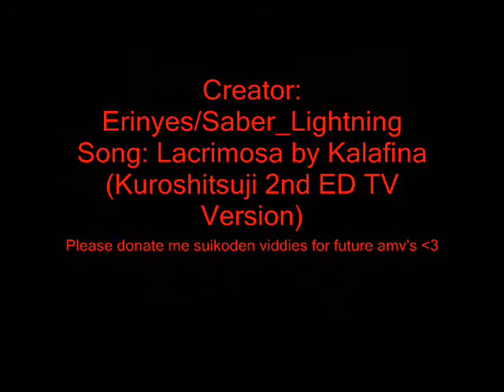Lacrimosa Gaiden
Fan-made Suikoden AMV. It's an attempt to do a different style. I've noticed anime's picking up a sort of 'picture video' that is quite successful. The quality of art isn't the best, but it's really good (the ones in the video). Oh c'mon! Without further ado, Lacrimosa Gaiden, featuring Suikoden 1 to Suikoden 5, including Tactics. I was going to include Tierkreis, but I crammed enough content for 6 series in 1 minute and 40seconds.

I know it's quitemessy, but it's rather good. The video is quite basic,  but there's still the enjoyment, right? :D The most annoying fact really was movie maker. I couldn't erase the black background for images or find the right size, so I had to somehow manipulate it.

Happy Suikoden!

Also, view in High Quality~
Kurayami no naka de mutsumiau zetsubou to mirai wo
Kanashimi wo abaku tsukiakari tsumetaku terashiteta
Kimi no kureta himitsu no shirube ni
Aoi yoru no shizukesa wo yuku
Lacrimosa tooku
Kudakete kieta
Mabushii sekai wo mou ichido aishitai
Hitomi no naka ni yume wo kakushite
Yogoreta kokoro ni namida ga ochitekurumade

Within the darkness my despair and future harmonizes.
The cold illumination of the moonlight unveiled my agony.
With the secret sigma you gave me,
I sink into the silence of the blue night.
My weepings sound so distant
as if they were shattered and disappeared.
I want to fall in love with this dazzling world once again.
I hid my dreams in your eyes
until the time comes that your defiled heart sheds tears.